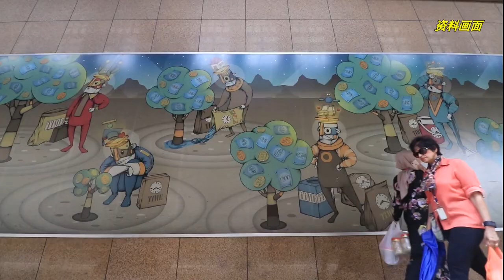【全球三分一女性受暴 身边人化身魔鬼施暴】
暴力侵害女性问题长期存在，世界卫生组织汇集了2000到2018年多国数据和调查指出，全球有三分之一的女性，也就是多达7亿3600万人在一生之中遭受过身体或性暴力对待！

世卫组织总干事谭德塞为此敦促各国政府立法打击暴力、提升女性的经济权利、改善对暴力受害者的援助。